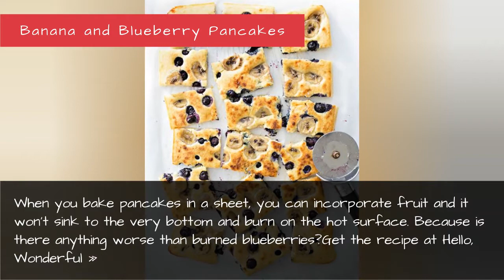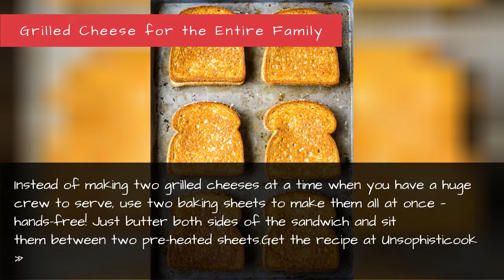Baking Sheet Hacks - Cookie Sheet Tricks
No offense to skillets, but there's nothing easier than piling food onto a baking sheet, putting it into the oven, then catching up on last night's episode of Real Housewives until dinner is ready. That's why we were thrilled when we saw these genius ways to cook things that usually require a pan on a baking sheet. Cooking just got easier, people.